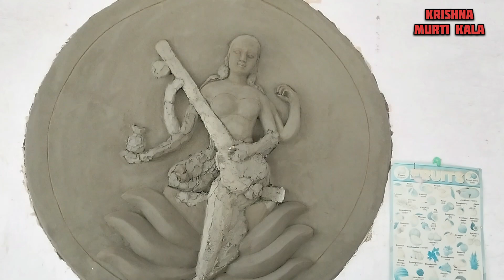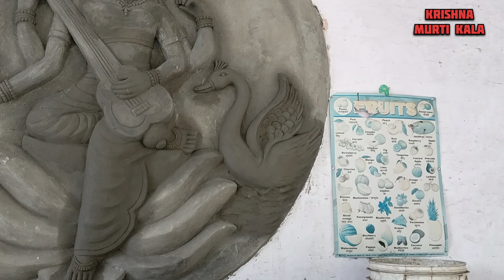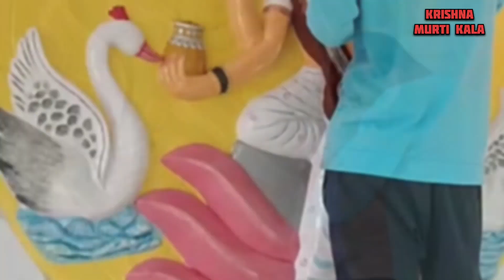देखें कैसे बनी मां सरस्वती की सीमेंट मूर्ति ll Full Video ll